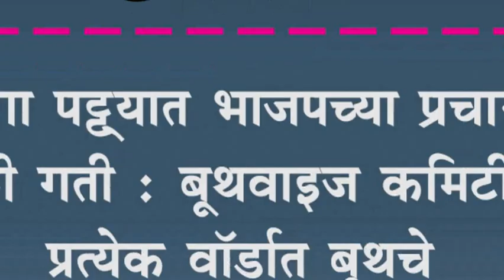दुधगंगा पट्ट्यात भाजपच्या प्रचाराला मिळाली गती :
दुधगंगा पट्ट्यात भाजपच्या प्रचाराला मिळाली गती : बूथवाइज कमिटीकडून प्रत्येक वॉर्डात बूथचे पदाधिकारी लागले कामाला